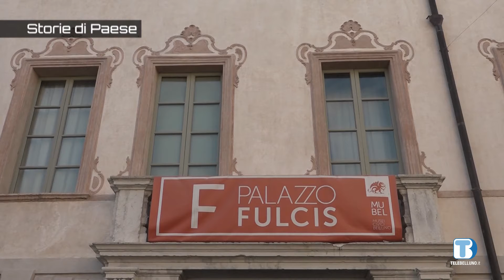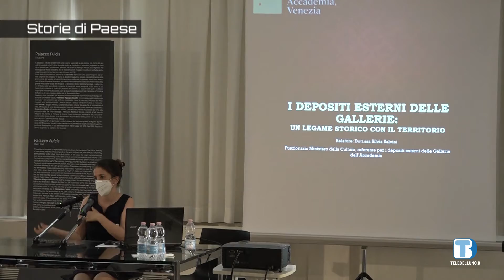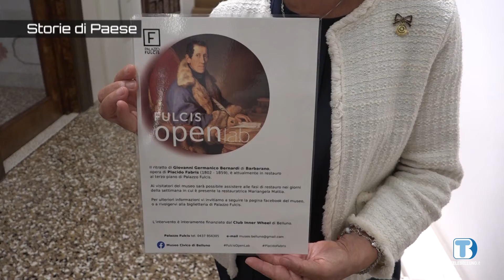Quando il volontariato scende in campo per la Cultura